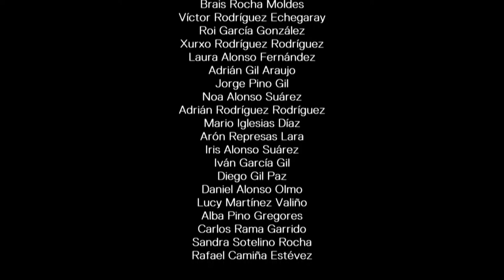Banda de Música Infantil de Rubiós (IV Festival de bandas infantís e xuvenís)